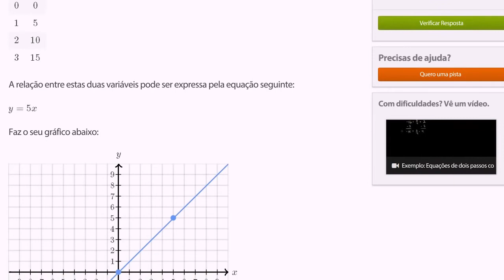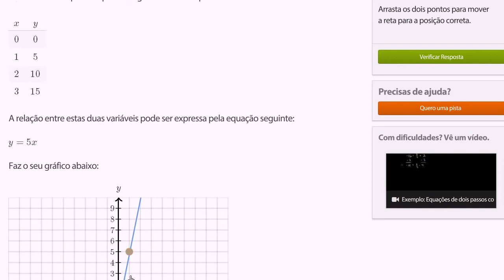Variáveis dependentes e independentes: gráfico - Khan Academy em português (7º ano)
Vídeo original: Dependent & independent variables: graphing